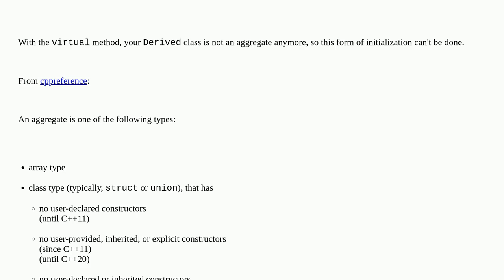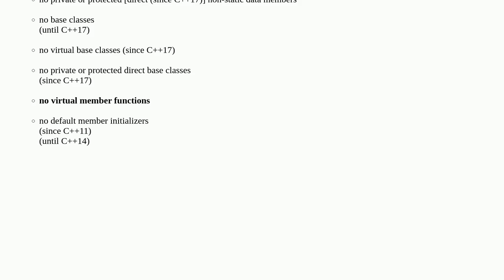How to direct-initialize a derived class with an abstract base?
A special thanks goes out to the community

  c++20 c++